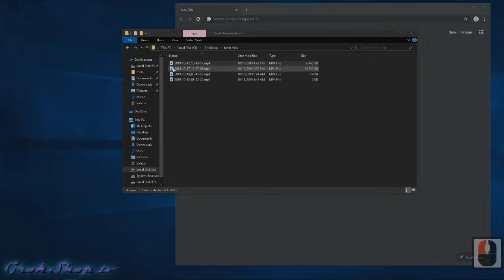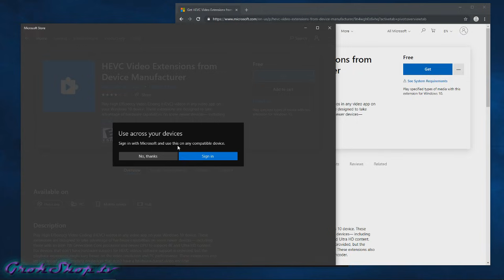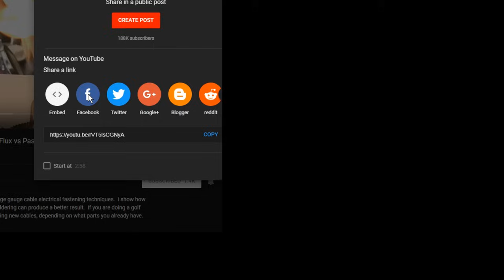How To Get the Free HEVC Codec for Windows 10 / H.265 / HEVC Video Extensions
The URL download link to get the Free Windows 10 HEVC Codec is shown and the installation is demonstrated.  If you want to play HEVC or h.265 videos in Windows 10, and you have a video board with a built-in HEVC codec, you can download this free "app" (hevc video extensions from device manufacturer ) from the Microsoft store which will use you video boards built-in HW codec.